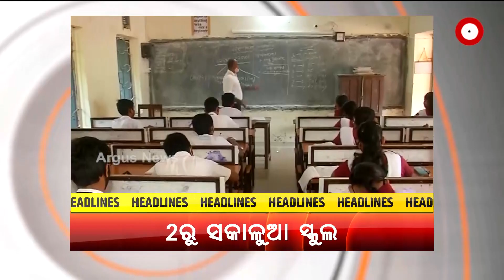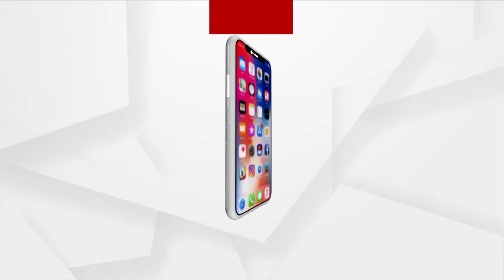Headlines @ 7 Pm | 30 Marcha 2022 | Argus News